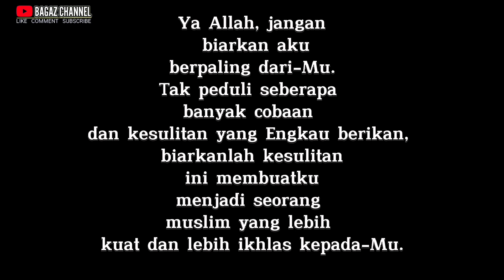Mak Lampir Bilang Curhat Donk mah-Parodi bengek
INGAT BERKOMENTARLAH DENGAN BIJAK
MENGGUNAKAN BAHASA YANG BAIK & BENAR

PARODI INI TIDAK BENAR HANYA TUJUAN UNTUK MENGHIBUR

saling berbagi itu indah terima kasih
yang sudah mendukung dan suport
Ingat..❗❗

Jika Anda Ingin Lebih Lanjut Tentang Film Aslinya bukan Di sini
Silahkan kunjungi video2 resminya...

 Remember..❗❗

 If You Want More About The Original Movie Not Here
 Please visit the official videos...

Perhatikan.🚫.

Video di buat Sekedar parodi hanya untuk hiburan saja untuk melatih akal kita dalam berfikir , bertindak dan berucap agar menjadi manusia yang bermanfaat bagi dirinya dan orang lain , serta tidak ada sedikitpun maksud untuk melecehkan pihak manapun & mencederai kerukunan antar umat beragama . Terima kasih atas pengertiannya

kunjungi saya di fanspage facebook ya dulur2

Semua cuplikan audio & video maupun gambar yang digunakan dalam video ini bentukn apapun itu
semata-mata digunakan untuk kepentingan kritik

🚫Perhatikan🚫

jika menurut anda kami tidak sopan menggunakanya saya siap akan bersedia menghapus video/audio anda Saya sangat menghargai pihak yang bersangkutan..

Silahkan hubungi  jika ada masalah terkait⬇️
Untuk kepentingan anda berkomunikasi dengan kami

Bagaz_channel92

jika teman2 suka dengan dengan video ini mari dukung channel ini agar terus berkembang

🔴HARGAILAH CREATOR KARNA MEMBUAT VIDEO ITU GAK GAMPANG🔴

CREATOR INDONESIA🇮🇩